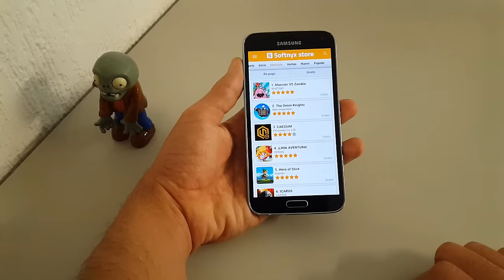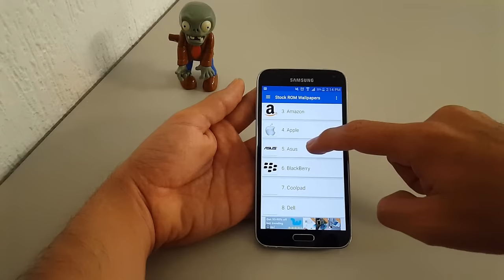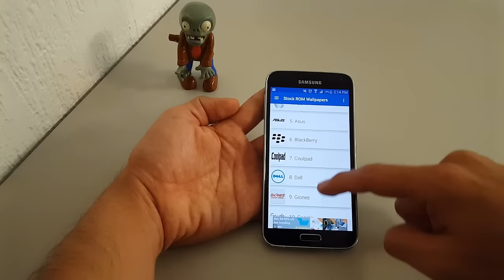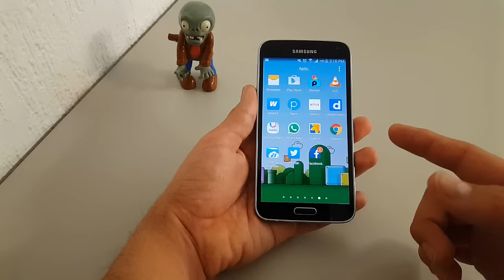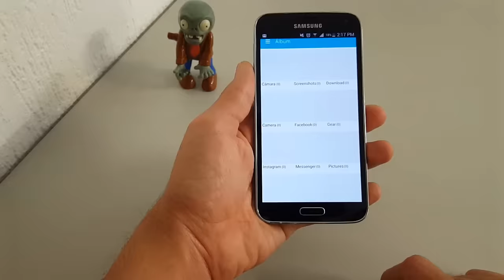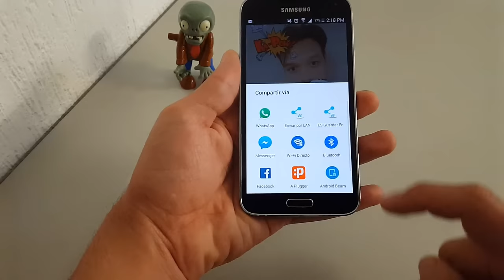LAS MEJORES APLICACIONES PARA ANDROID #1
CONTINUANDO CON ESTA SECCION VEREMOS LAS MEJORES APPS PARA ANDROID, ASI COMO EL VIDEO PASADO FUE DE IPHONE. ESPERO TE SIRVAN Y TE DIVIERTAS.

QUIERO AGRADECER A TODAS LAS PERSONAS QUE VEN ESTE CANAL Y CADA DIA INTENTO MEJORAR PARA DARLES UN MEJOR CONTENIDO

TWITTEEERRRR.

diagnosticandroidd

muchas gracias.